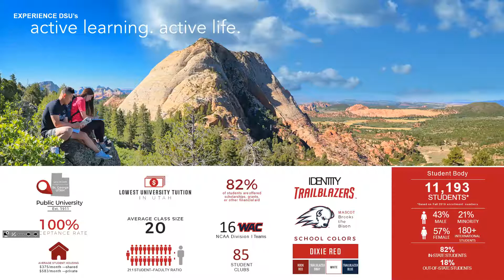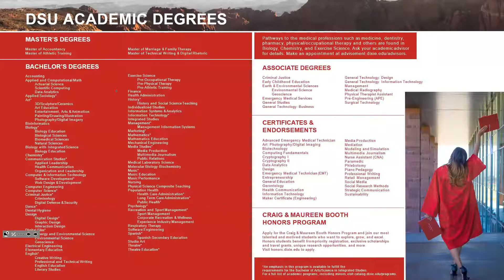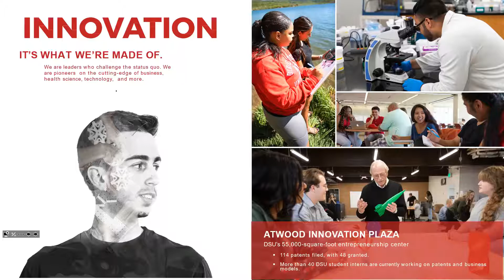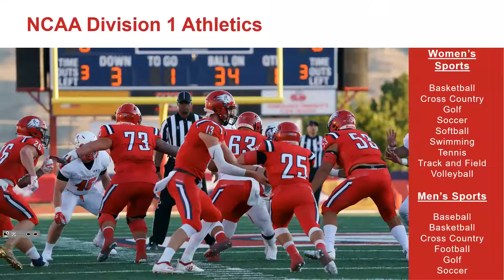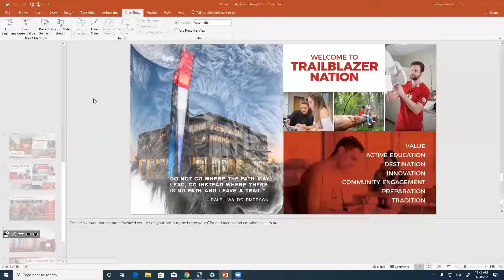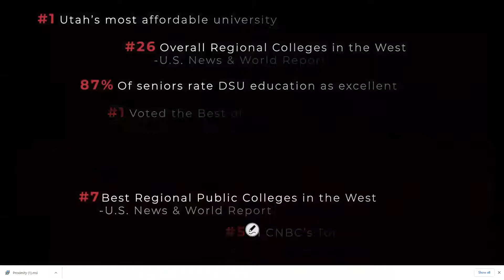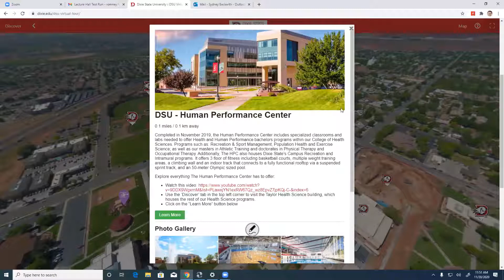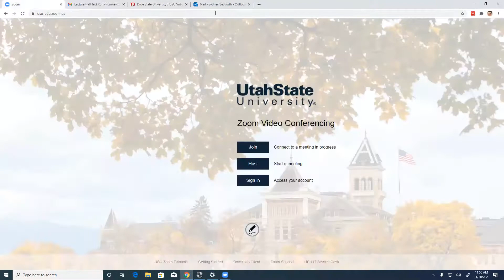DSU Presentation Recording 11 20 20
Dixie State University Campus Tour at Green Canyon High School November 20, 2020